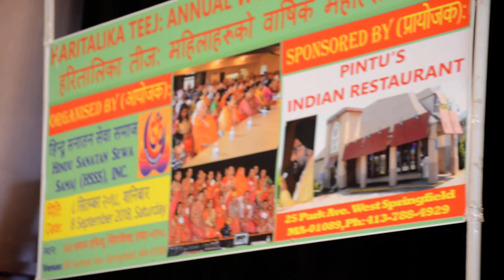Patrick Carnivale reads Governer's citation at HSSS Teej Festival